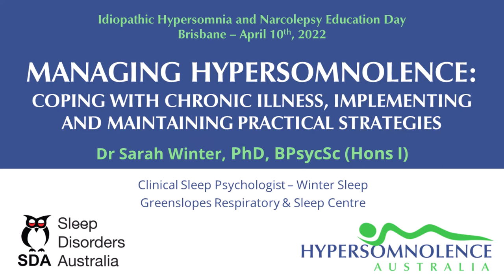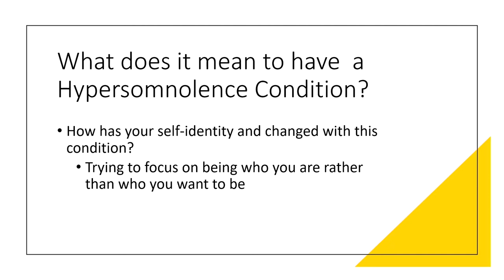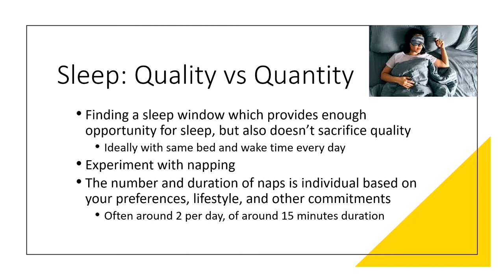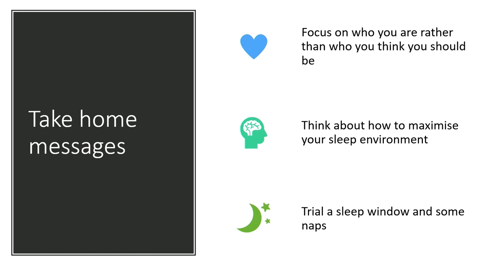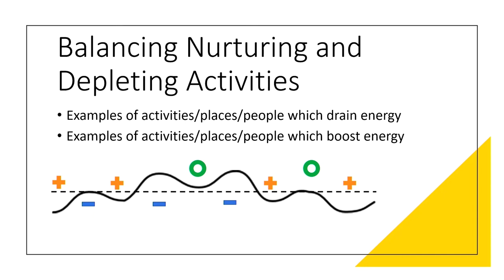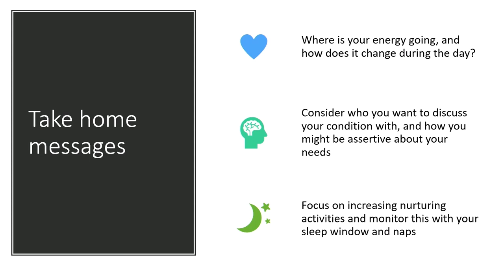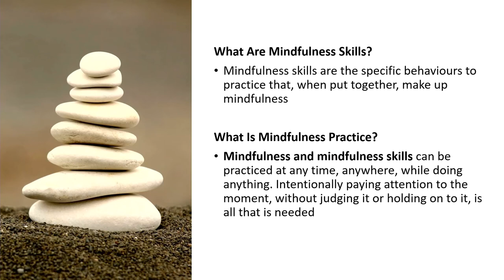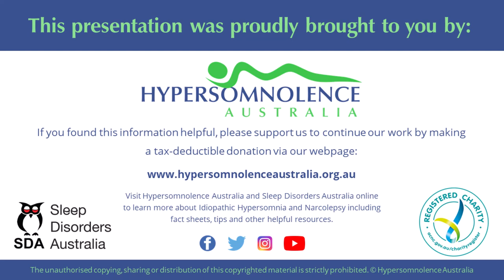Managing Hypersomnolence - implementing and maintaining practical strategies. Dr Sara Winter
Dr Winter speaks about the grief that can be associated with acquiring a chronic illness such as Idiopathic Hypersomnia and Narcolepsy, and practical tips on management of hypersomnolence as well as the depression and anxiety that often comes with IH and narcolepsy. Idiopathic Hypersomnia & Narcolepsy Education Day, April 2022.